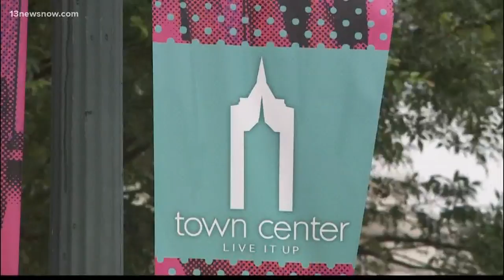Virginia Beach teen's terror charge nolle prossed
A 17-year-old accused of planning to attack the Bayside High School prom in Virginia Beach has had his charges dropped, but they could be reinstated in the future.